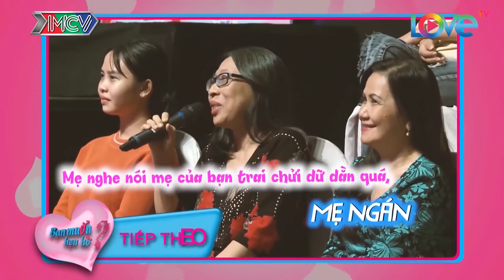Chàng Trai Cạn Lời Với Cô Gái Khi Nói Muốn Cưới Thì Thuyết Phục Mẹ Của Em | Đi Tìm Tình Yêu Tập 7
🎬 NỘI DUNG:
Show truyền hình thực tế giúp những bạn trẻ độc thân tìm thấy một nửa của mình

💡 CÚ PHÁP TÌM NHANH: đi tìm tình yêu tập 7, muốn cưới em thì thuyết phục mẹ, mẹ đặt đâu con ngồi đó

📺 GIỚI THIỆU KÊNH:

GO GO là kênh giải trí nhằm đem đến những trải nghiệm thú vị về con người, tình yêu, ẩm thực và những trải nghiệm, du lịch khám phá trong và ngoài nước. Với ekip chuyên nghiệp, trẻ trung và giàu năng lượng sẽ mang đến cho người xem những phút giây giải trí vui vẻ, đồng thời lắng đọng ở những thước phim về những mảnh đời có phần kém may mắn. GO GO rất vui khi được đồng hành cùng khán giả.

🔔 KHUNG GIỜ PHÁT SÓNG:
Được phát sóng hàng ngày vào lúc 18h00 trên kênh GO GO

© Tất cả video thuộc kênh GO GO đã được đăng ký bản quyền với Youtube. Vui lòng không sao chép, re-upload dưới mọi hình thức.